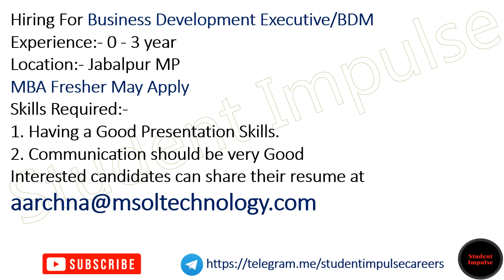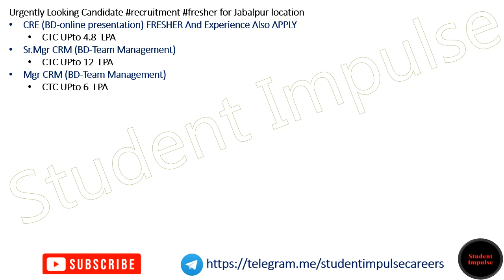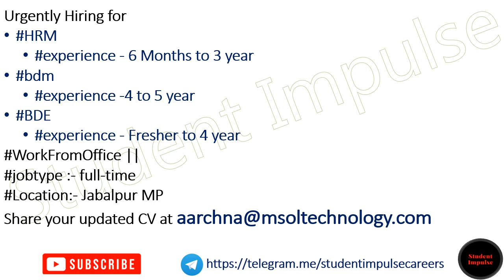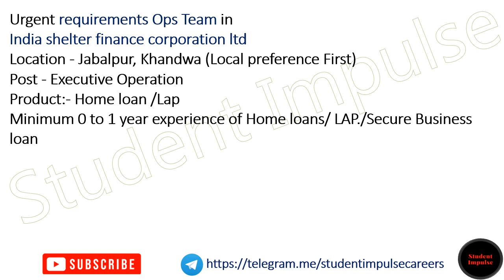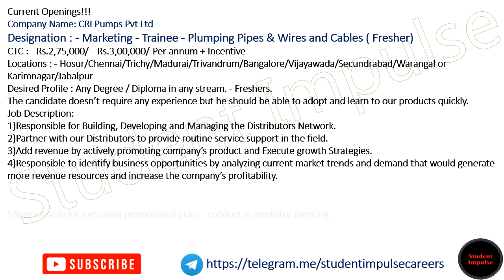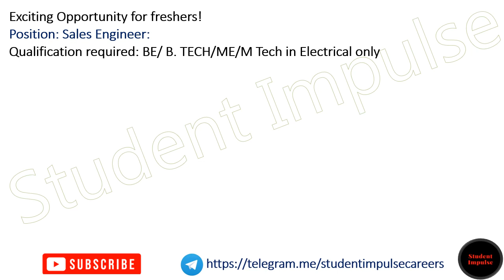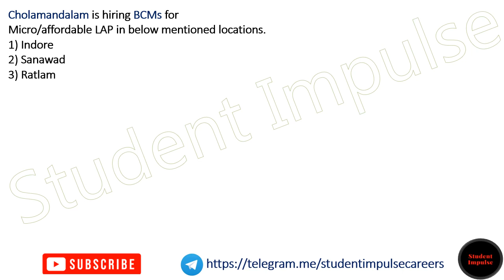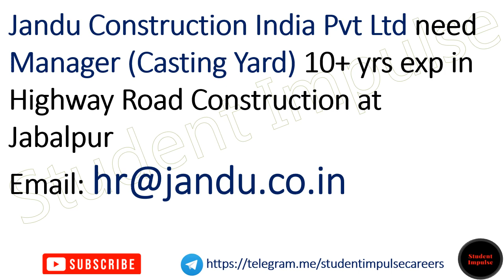Jabalpur Jobs | Jabalpur Job Vacancy | Jobs in Jabalpur for Freshers | JBP MP 050723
jabalpur jobs
jabalpur job vacancy
richhai industrial area jabalpur jobs
private job in jabalpur for fresher
jobs in jabalpur for female
jobs in jabalpur for freshers
part time jobs in jabalpur
private jobs in jabalpur for 12th pass
work from home jobs jabalpur
samdariya mall jabalpur vacancy
private jobs in jabalpur
olx job jabalpur
job vacancy in jabalpur for female
indeed job jabalpur
patanjali job in jabalpur
teaching jobs in jabalpur
it park jabalpur vacancy
packing work from home in jabalpur
vacancy in jabalpur
call center jobs in jabalpur
job in jabalpur mp
urgent job in jabalpur
data entry jobs in jabalpur
bank jobs in jabalpur
private company job in jabalpur
jobs in jabalpur for 12th pass
teacher vacancy in jabalpur
high court jabalpur vacancy
jabalpur company job
accountant job in jabalpur
computer operator job in jabalpur
job in jbp
jabalpur airport job
civil engineering jobs in jabalpur
govt job in jabalpur
hotel jobs in jabalpur
jabalpur job vacancy today
amazon work from home jabalpur
job openings in jabalpur
anganwadi vacancy mp jabalpur
jabalpur job vacancy
fci jabalpur recruitment
jabalpur high court vacancy
job in jabalpur ordnance factory
jabalpur vacancy
private bank jobs in jabalpur
jabalpur staff nurse vacancy
jabalpur job private
railway private job jabalpur
big bazaar jobs in jabalpur
vehicle factory jabalpur recruitment
vacancy in jabalpur
ordnance factory jabalpur recruitment
food craft institute jabalpur recruitment
jobs in jabalpur for graduates
sfri jabalpur recruitment
private bank jobs in jabalpur for freshers
online teaching jobs in jabalpur
online jobs in jabalpur
jabalpur jobs today
vacancy in jabalpur
bpo jobs in jabalpur
victoria hospital jabalpur vacancy
security guard job in jabalpur
driver job in jabalpur
icmr jabalpur vacancy
parle g company job jabalpur
mppkvvcl jabalpur recruitment
work from home jobs in jabalpur without investment
nagar nigam jabalpur vacancy
hr jobs in jabalpur
job in jabalpur for fresher 12th pass
office work jobs in jabalpur
part time jobs in jabalpur for freshers
jabalpur job vacancy
telecalling job in jabalpur
10th pass job in jabalpur
ofk jabalpur recruitment
part time jobs in jabalpur for 12th pass student
staff nurse vacancy in jabalpur
paytm jobs in jabalpur
amazon jobs jabalpur
jobs in jabalpur for female work from home
100 dial driver vacancy jabalpur
ngo jobs in jabalpur
gcf jabalpur recruitment
jabalpur private job vacancy
jabalpur me job
khamaria factory jabalpur vacancy
part time jobs in jabalpur for 12th pass
writing work job in jabalpur from home
gcf jabalpur recruitment
back office job in jabalpur
indeed jabalpur
vacancy in pharma company in jabalpur
mp high court jabalpur vacancy
12th pass job in jabalpur airport
vehicle factory jabalpur vacancy
amazon jobs in jabalpur
typing work at home in jabalpur
jabalpur recruitment
factory job in jabalpur
brand factory jabalpur job vacancy
ordnance factory recruitment  jabalpur
government jobs in jabalpur
icmr jabalpur recruitment
sis security guard jabalpur
job requirements in jabalpur
today vacancy in jabalpur
paytm jabalpur vacancies
12th pass government jobs in jabalpur
hospital jobs in jabalpur
vfj jabalpur recruitment
jobs in jabalpur for female freshers
jabalpur hospital vacancy
part time job in jabalpur without investment
indigo airlines jobs in jabalpur
construction company in jabalpur vacancy
jabalpur jobs
job in jabalpur 12th pass female
icici bank jobs in jabalpur
digital marketing jobs in jabalpur
typing jobs in jabalpur
zomato job in jabalpur
hdfc bank jobs in jabalpur
marketing jobs in jabalpur
it jobs in jabalpur
reliance fresh jobs in jabalpur
bpo in jabalpur
flipkart job in jabalpur
new jobs in jabalpur